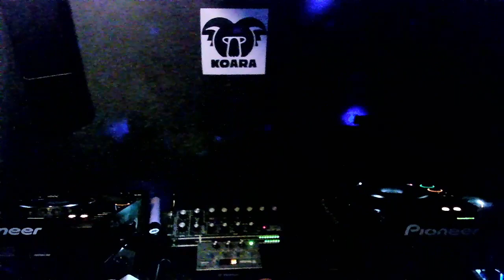flap@ DJ Bar KOARA Shibuya 2022/01/26 Kenichi Hayakawa